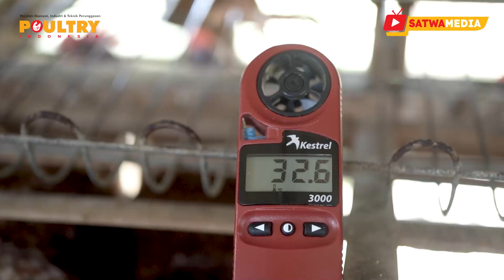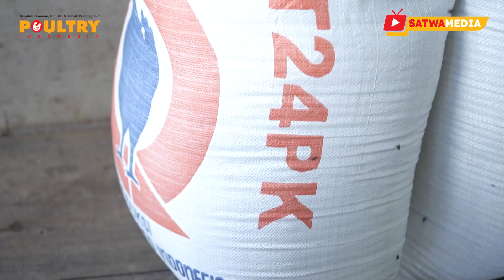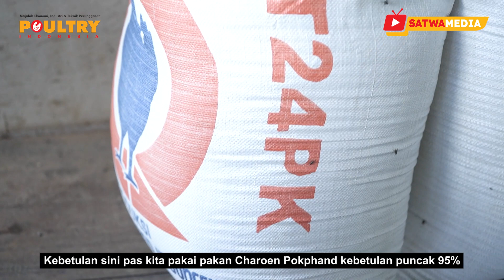Grebek Farm Spesial Ramadhan Ep: 3 "Menaikan Berat Telur Melalui Program Pencahayaan"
Hai Sobat Satwa Media..
Grebek Farm #2 episode ketiga, Tim Poultry Indonesia berkesempatan mengunjungi Supardi Farm yang berada di Sukoharjo, Jawa Tengah.
Supardi selaku Owner Supardi Farm menceritakan bahwa budi daya ayam petelur telah dilakukan semenjak 2021 dengan populasi kurang lebih 10.000 ekor. Beliau juga menceritakan tantangan dalam budi daya yang dihadapinya terutama karena cuaca panas disiang hari yang menyebabkan berat telur produksinya kurang maksimal.

Suryadi yang merupakan Technical Development PT Charoen Pokphand Indonesia Area Solo yang mendampingi Supardi dalam berbudidaya menerapkan peningkatan intensitas cahaya dengan penambahan lux dari lampu yang diterapkan untuk merangsang ayam makan dan meningkatkan feed intake nya sehingga bobot telur bisa maksimal. Peningkatan intensitas cahaya ini dilakukan malam hari pada pukul 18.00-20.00 malam, 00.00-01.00 pagi dan pukul 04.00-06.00 pagi.

Simak cerita selengkapnya dalam Grebek Farm #2 Ep. 03 ini ya Sobat